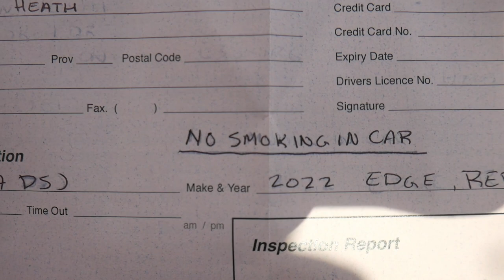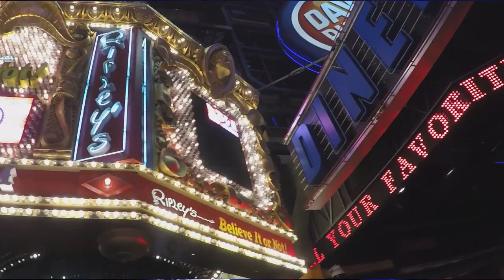DAY 17 - RULES WERE MEANT TO BE BROKEN LOL